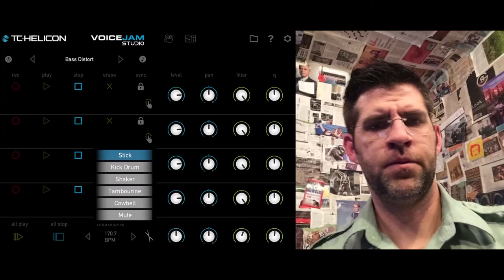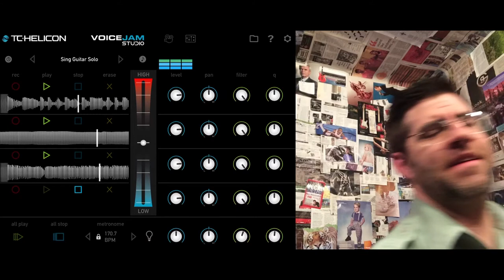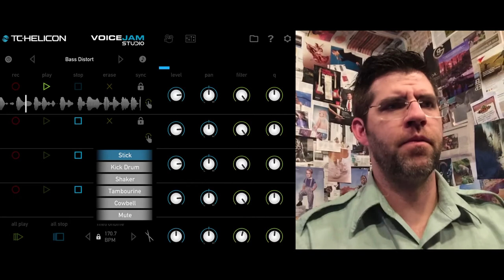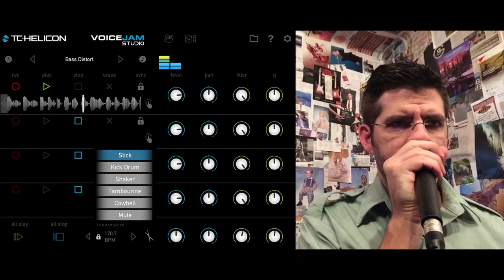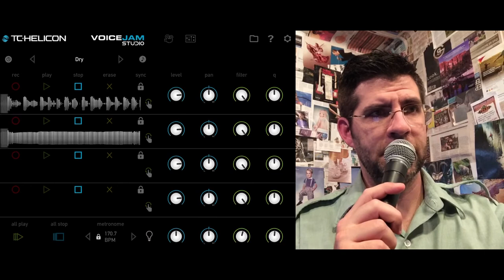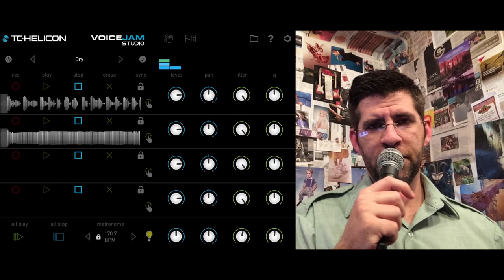Voice Jam Studio: note hold + pitch bend features // TC-Helicon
Voice Jam Studio from TC-Helicon is a fully-functional multi-phrase looper for iPad.

Mister Tim explores the note hold and pitch bend features of Voice Jam Studio using an improvised song created with his voice and the built-in effect in VJS.